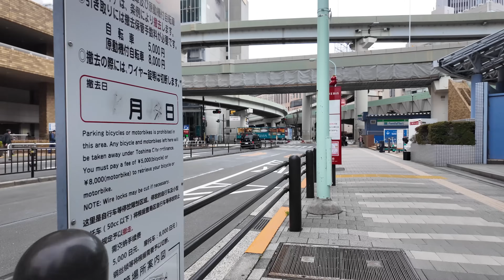【４Ｋ60】walk in Ikebukuro【池袋の東口をお散歩】2024年4月6日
土曜日の昼の池袋を散歩しました。
街中ではサブカルを愛する者達で溢れていました。
I took a walk around Ikebukuro on Saturday afternoon.
The city was filled with people who loved subculture.
星期六下午我在池袋散步。
这个城市充满了热爱亚文化的人。
토요일 낮의 이케부쿠로를 산책했습니다.
거리에서는 서브컬을 사랑하는 사람들로 넘쳐났습니다.
Je me suis promené autour d'Ikebukuro samedi après-midi.
La ville était remplie de gens qui aimaient la sous-culture.
Dei uma volta por Ikebukuro no sábado à tarde.
A cidade estava cheia de pessoas que amavam a subcultura.